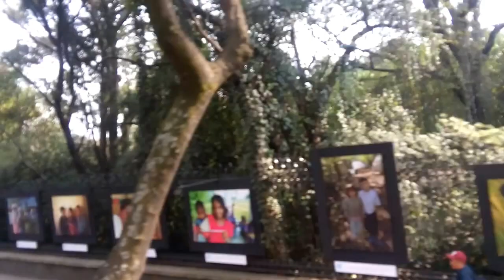Recorrido por el Centro Histórico de la Ciudad de México.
Recorrido por la Ciudad de México.